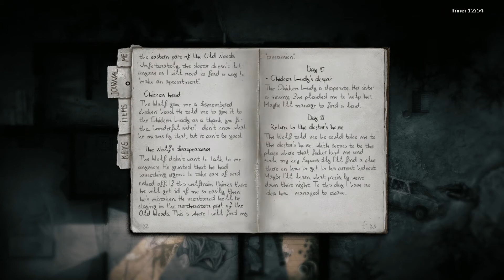Darkwood | Full Playthough | Release Gameplay | EP28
Darkwood - a new perspective on survival horror. Scavenge and explore a rich, ever-changing free-roam world by day, then hunker down in your hideout and pray for the morning light.